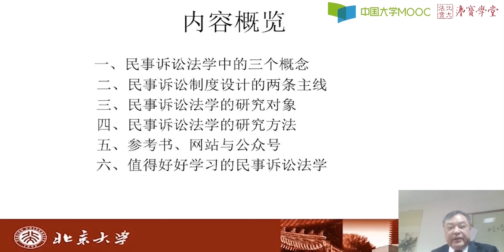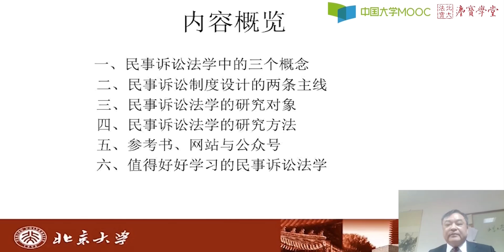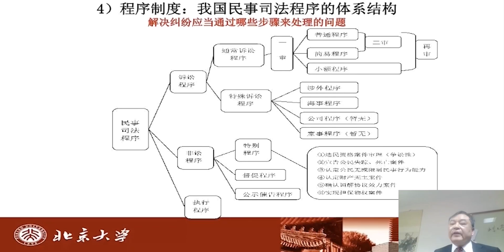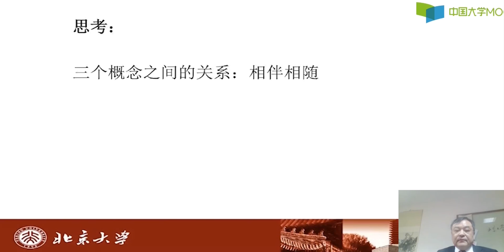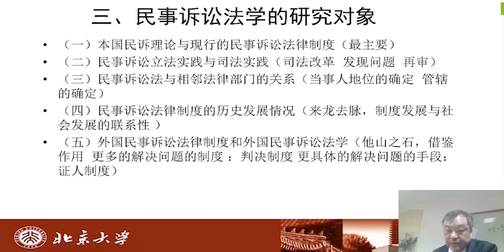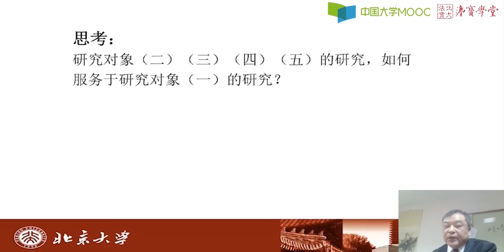三言两语话民诉：民诉法学学习入门纲要（1） - 北京大学 Peking University